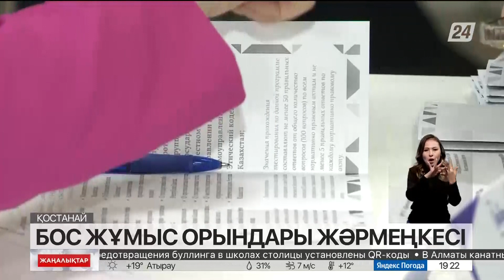Қостанайда бос жұмыс орындарының жәрмеңкесі өтті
Бұл жолғы шара жоғары оқу орны мен колледж студенттеріне арнап ұйымдастырылды.